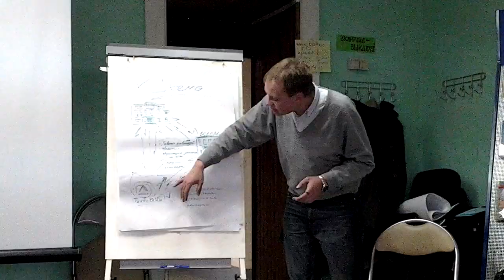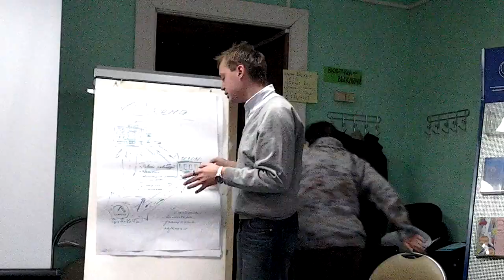Межведомственное взаимодействие при работе с ПГР (итоги работы малых групп)